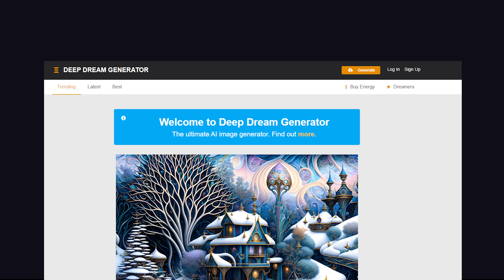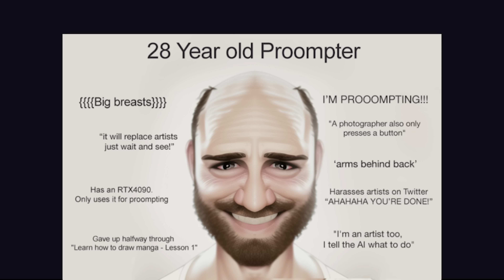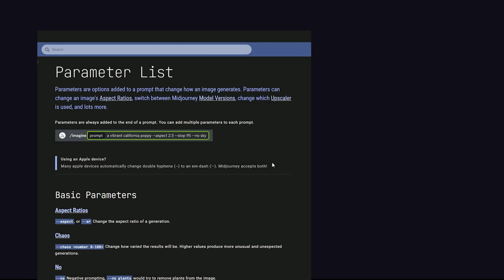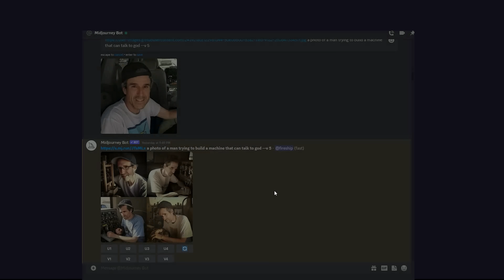Midjourney 5 must be stopped at all costs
A first look at Midjourney 5 - a state-of-the-art generative image model that can produce photorealistic humans. We breakdown new features in v5 and discus ethical concerns surrounding AI image tech.

🔗 Resources

🔖 Topics Covered

- New features in Midjourney 5
- What is Midjourney?
- Is Midjourney open sources?
- Top AI image generators
- Can AI images be hold a copyright?
- Moral and ethical concerns with AI image generators
- Midjourney 5 basics tutorial